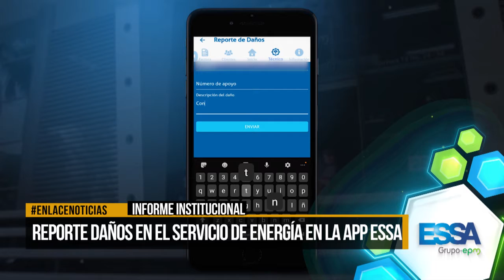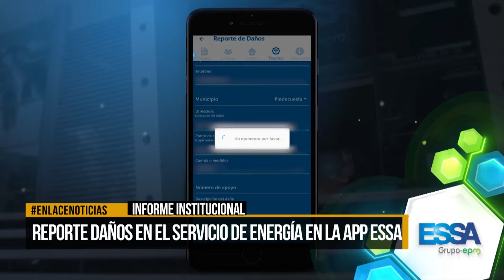reporte daños en el servicio de energía en la aplicación de la ESSA